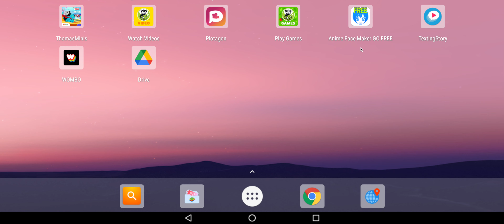4 more apps that I downloaded onto BlueStacks